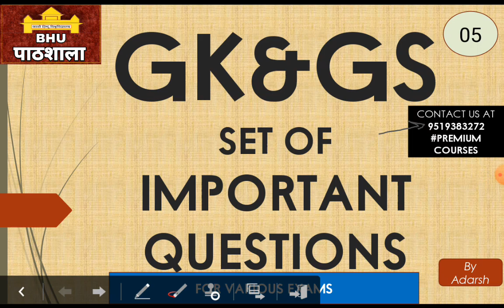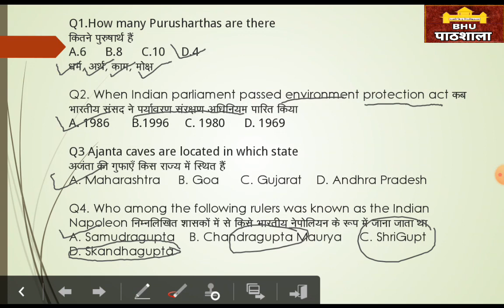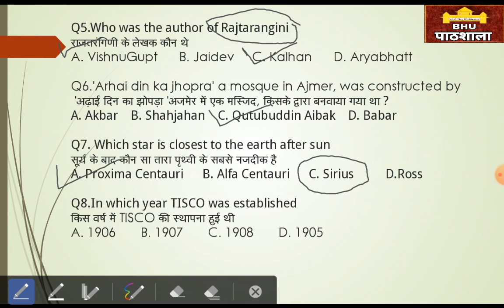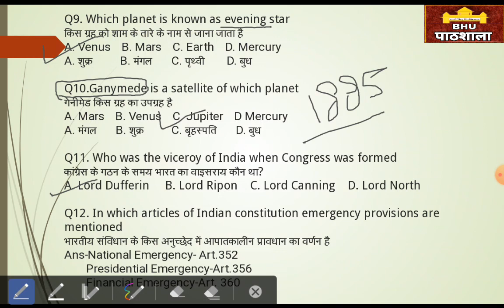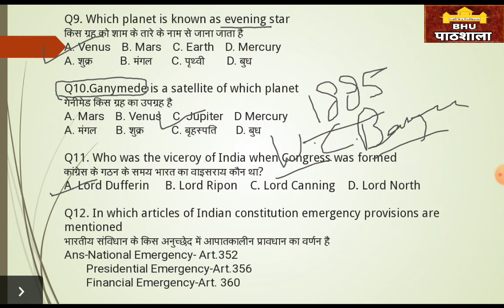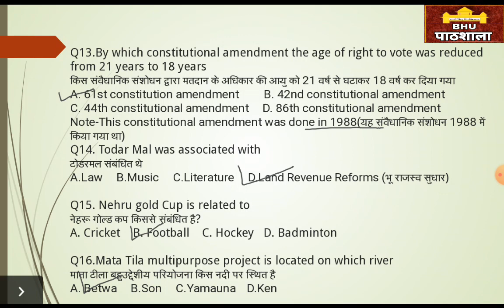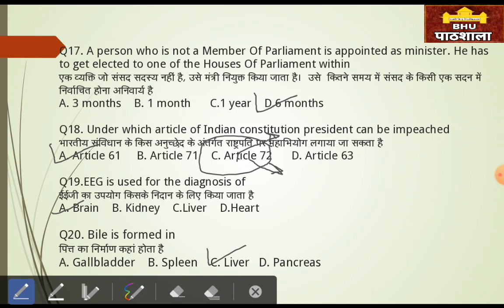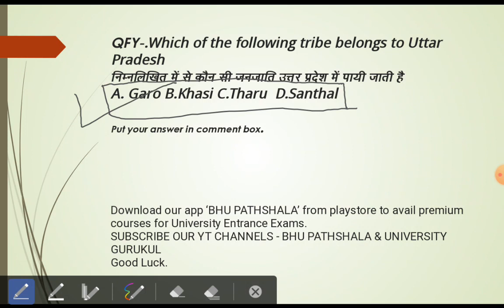GK & GS | IMPORTANT QUESTIONS SERIES | PART - 05 | FOR CHS, BHU, AU, AMU, DU, JNU, ETC. | BY ADARSH